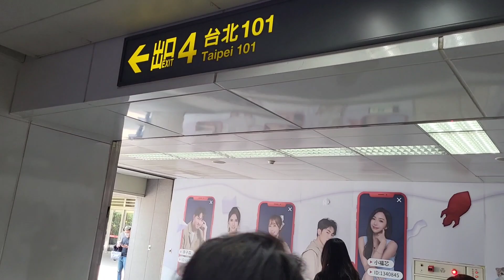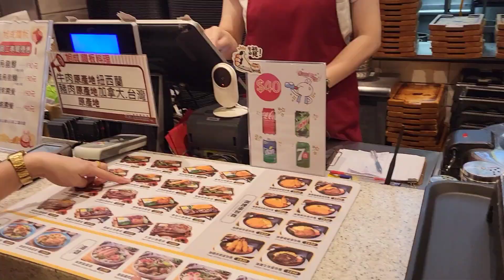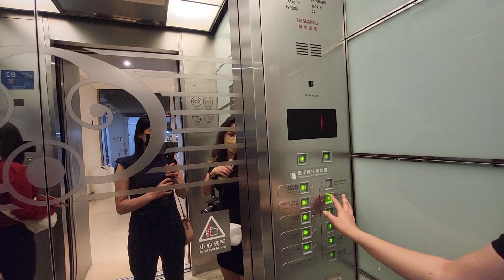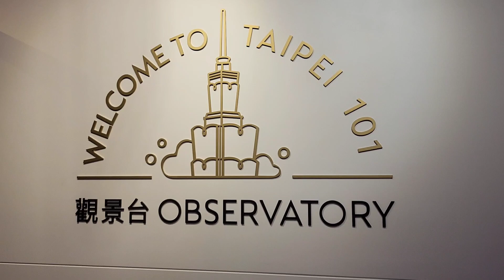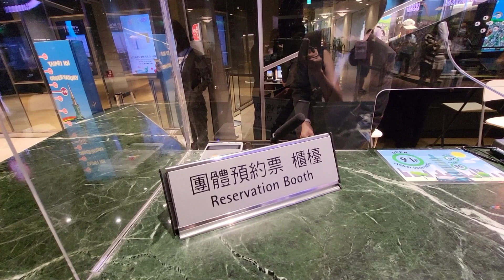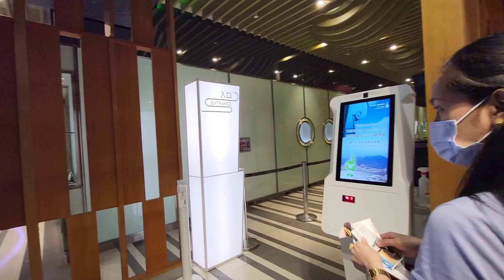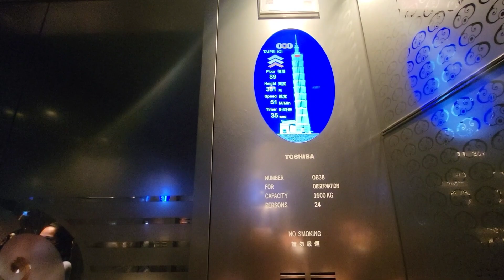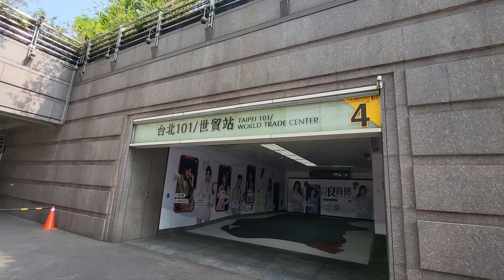Part ll, the amazing experience taipei 101 observatory, with my friend's